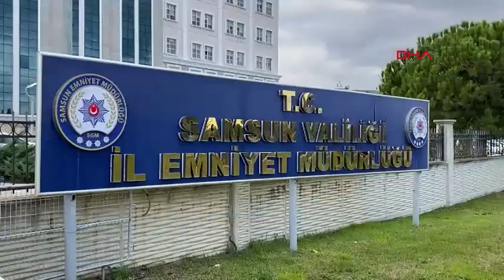Samsun'da uyuşturucu operasyonu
Samsun'da emlakçıların alım-satım ilanlarının bulunduğu platformdaki üyeliklerini ele geçirip, sahte kiralık ev ilanlarıyla 9 ilden 20 kişiyi 1 milyon lira dolandırdıkları iddiasıyla gözaltına alınan 3 şüpheliden 2'si sevk edildi.

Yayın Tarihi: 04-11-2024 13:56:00